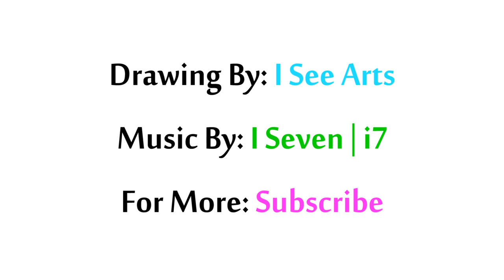Acrylic Geometric Abstract Painting On Canvas Using A4 Paper Creating Layers Technique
How to paint colorful geometric abstract art using acrylic colors  by amsterdam. this art was born after 3 hours of painting. it's created with simple layred technique that you also can do by yourself just follow step by step along video.

Hope u all will enjoy watching it.

Thanks :0)